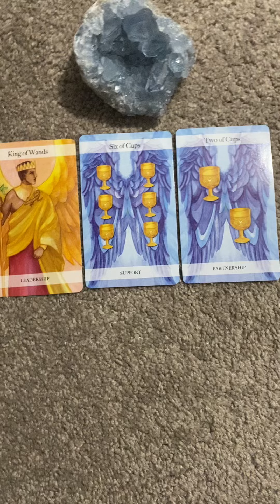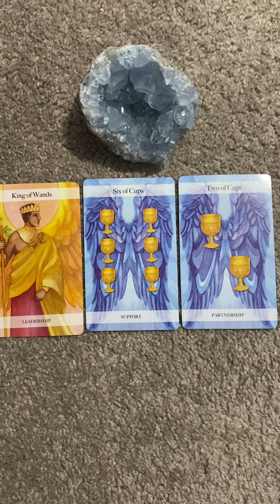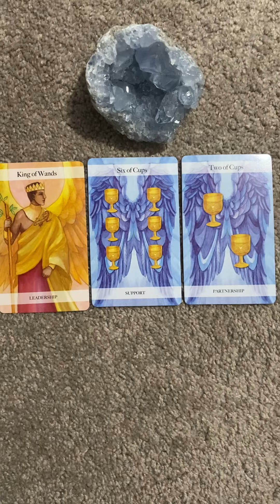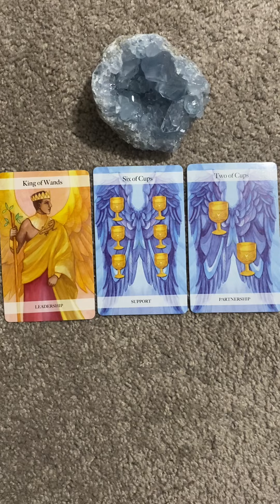April 8 Positive Momentum